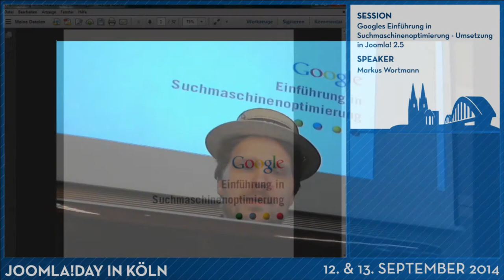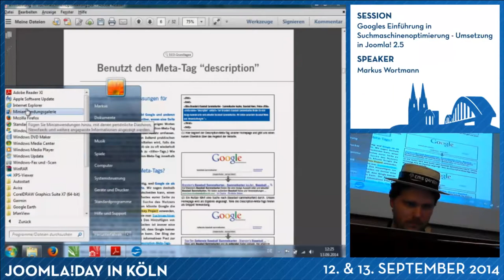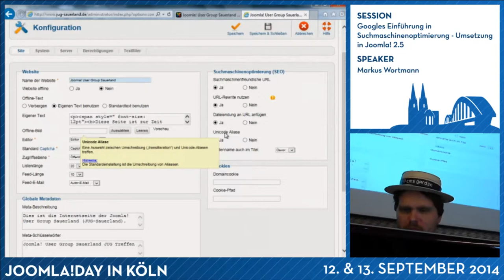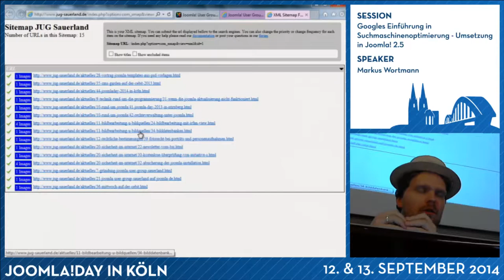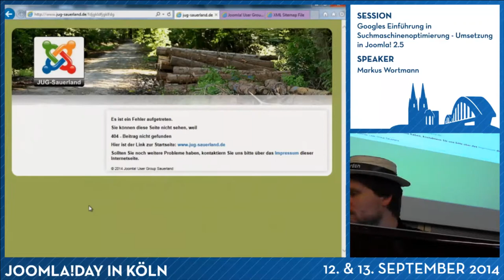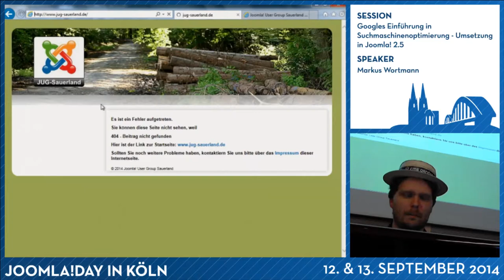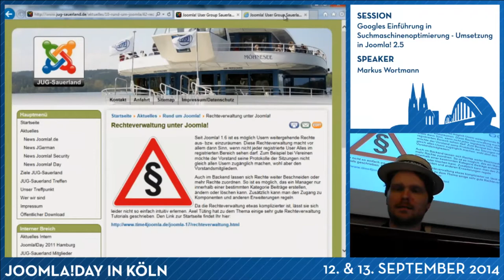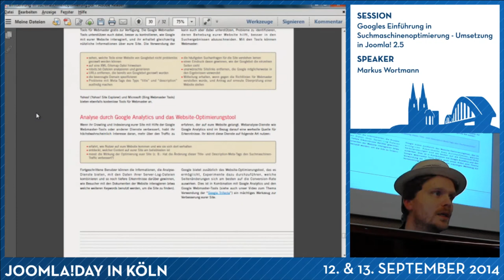Googles Einführung in Suchmaschinenoptimierung - Umsetzung in Joomla! 2.5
Von Markus Wortmann

Google hat zum Einstieg in die Suchmaschinenoptimierung einen kleinen Leitfaden heraus gebraucht (Einführung in Suchmaschinenoptimierung). Wie man diese Tipps in einer Joomla! 2.5 Installation umsetzt zeigt Markus Wortmann. Wir empfehlen Euch darauf aufbauend das Joomla!-SEO-Einmalseins ...reloaded von Gerlad Martin am Samstag um 10:15.